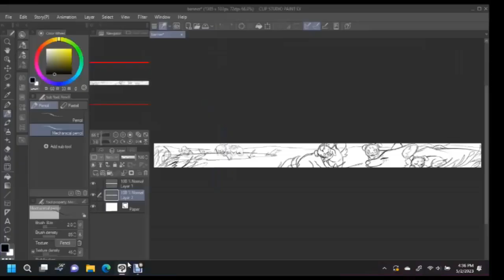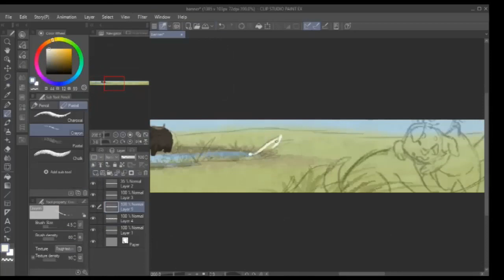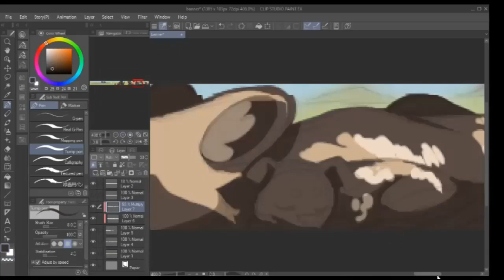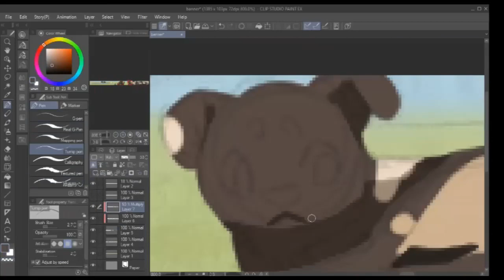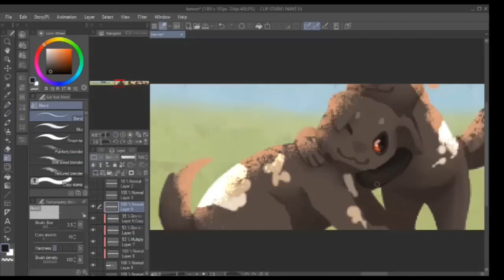Capstone (PS Concept Banner)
My capstone for english 12